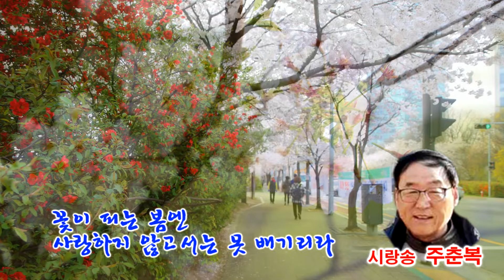영상시 - 꽃피는 봄엔 (용혜원 시 주춘복 낭송) 2020.04.05.